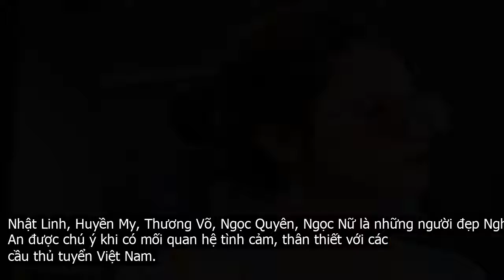5 hot girl Nghệ An là bạn gá.i tin đồn, vợ sắp cưới của cầu thủ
Nhật Linh, Huyền My, Thương Võ, Ngọc Quyên, Ngọc Nữ là những người đẹp Nghệ An được chú ý khi có mối quan hệ tình cảm, thân thiết với các cầu thủ tuyển Việt Nam.Những ngày gần đây, Huyền My  sinh năm 1997, Nghệ An  thu hút sự chú ý trong cộng đồng mạng khi dính tin đồn là bạn gái mới của tiền vệ Nguyễn Quang Hải. Fan cho rằng hai người là một đôi khi cả hai thường xuyên tương tác với nhau trên mạng xã hội. Trước đó, Huyền My còn đăng bức ảnh chiếc áo có dòng chữ anh thương vợ kèm chữ ký. Đối chiếu với chữ ký mà tiền vệ Hà Nội FC công bố trước đó, dân mạng đồng tình dòng chữ trên là của Hải Con. Ảnh  FBNV.Dù chưa lên tiếng xác nhận, qua những story ẩn ý trên trang cá nhân của mình, Huyền My khiến nhiều người tin cô đang ngầm thừa nhận mối quan hệ tình cảm với Quang Hải. 9X Nghệ An tốt nghiệp ĐH FPT và đang làm việc tại Hà Nội. Cô được nhiều người nhận xét có ngoại hình xinh đẹp, cuốn hút. Ảnh  FBNV.Võ Nhật Linh  sinh năm 1998  là vợ sắp cưới của tiền vệ quê Nghệ An Phan Văn Đức. Công khai tình cảm chưa lâu, chuyện cặp cầu thủ – WAGs quyết định về chung nhà khiến người hâm mộ không khỏi bất ngờ. Ảnh  FBNV.Trước khi được biết đến là bạn gái tiền vệ tuyển Việt Nam, Nhật Linh đã thu hút lượng người theo dõi lớn, nổi tiếng với biệt danh hot girl cô giáo. Theo thông tin cô bật mí, đám cưới của hai người sẽ diễn ra vào tháng 1 . 2020, đúng ngày mùng 6 Tết. Ảnh  Instagram NV.Nguyễn Ngọc Nữ là một trong những người đẹp dính tin đồn hẹn hò với cầu thủ Phan Văn Đức. Trước khi tiền vệ Sông Lam Nghệ An công khai mối quan hệ với vợ sắp cưới hiện tại, Ngọc Nữ luôn được người hâm mộ nhắc tới với danh xưng bạn gái tin đồn Phan văn Đức. Ảnh  FBNV.Tuy nhiên, trong một lần trả lời Zing.vn, Ngọc Nữ thẳng thắn bày tỏ giữa cô và Văn Đức chỉ là mối quan hệ trong công việc. Sau đó không lâu, hot girl Nghệ An khiến dân mạng xôn xao khi dành nhiều lời lẽ không hay khi nhắc tới cầu thủ tuyển Việt Nam, thậm chí gọi Văn Đức bằng nó. Ảnh  FBNV.Ngọc Quyên  đến từ Vinh  là bạn gái cũ của tiền đạo Tiến Linh. Cô được nhiều người khen ngợi là nàng WAGs xinh đẹp của tuyển Việt Nam. Trước đây, trong mỗi trận đấu của bạn trai, cô luôn theo dõi và dành sự cổ vũ hết mình. Ảnh  Việt Hùng.Đôi trẻ dính tin đồn đường ai nấy đi từ tháng 9 khi Tiến Linh bất ngờ xóa hết ảnh bạn gái trên cả Facebook và Instagram. Tuy nhiên, Ngọc Quyên lên tiếng phủ nhận, cho hay vì công việc nên cả hai tạm thời ẩn hình ảnh của nhau trên mạng. Song đến tháng 10, trong dịp sinh nhật của tiền đạo CLB Bình Dương, Ngọc Quyên không gửi lời chúc, không còn follow nhau trên trang cá nhân nên dân mạng tin hai người đã chia tay. Ảnh  FBNV.Thương Võ  25 tuổi  có thời gian hẹn hò với thủ thành Đặng Văn Lâm. Cô nàng có vẻ ngoài xinh đẹp, được khen xứng đôi với Lâm Tây. Cô cũng là hot girl được chú ý với hơn 100.000 follower trên trang cá nhân. Ảnh  Instagram NV.Thương Võ tốt nghiệp Đại học Văn hóa Nghệ thuật Quân đội. 9X từng Giọng hát Việt 2015 và được HLV Mỹ Tâm lựa chọn về đội của mình và hiện là ca sĩ. Bên cạnh đam mê ca hát, cô còn có niềm yêu thích lớn với bóng đá, thường xuyên cổ vũ cho các trận đấu của tuyển Việt Nam. Ảnh  FBNV.